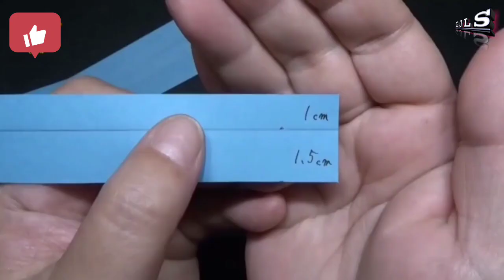membuat balon dekorasi | karakter lucu - balon hias